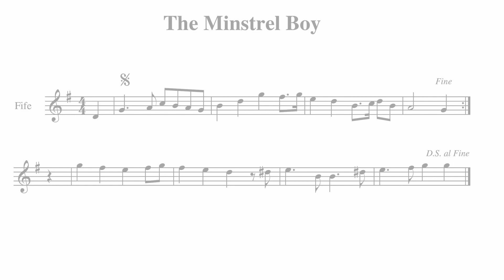03.- The Minstrel Boy